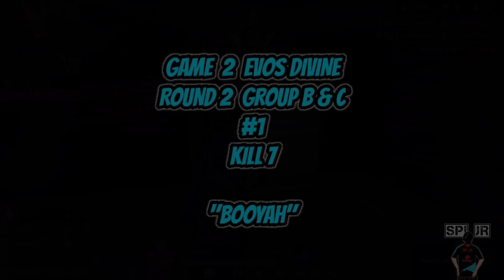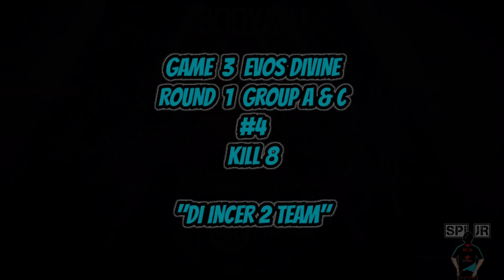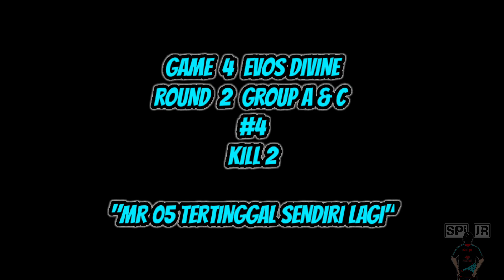EVOS DIVINE LOLOS KE GRANDFINAL ESL SNAPRAGON